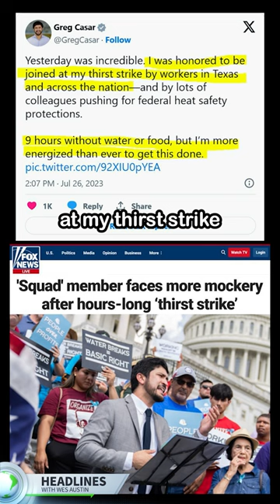Squad Member Goes on 9-hour ‘Thirst Strike’